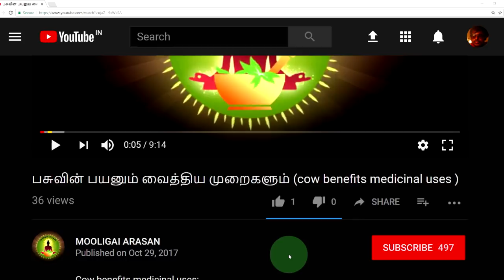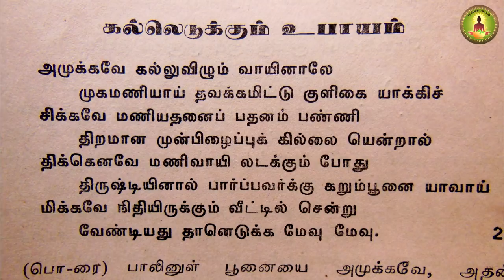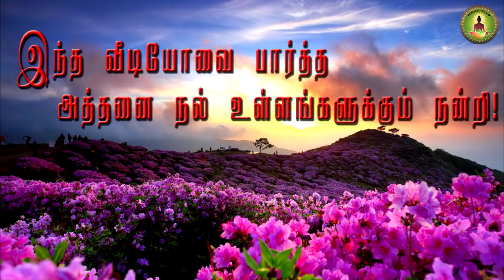Black cat stone (கரும் பூனை குளிக கல்லின் மகிமை)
கரும் பூனை குளிக கல்லின் மகிமை